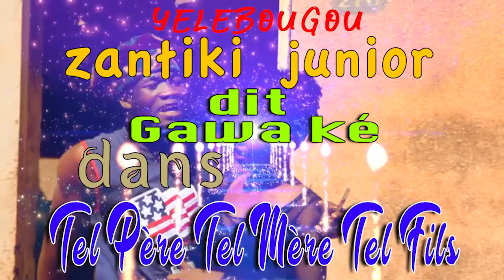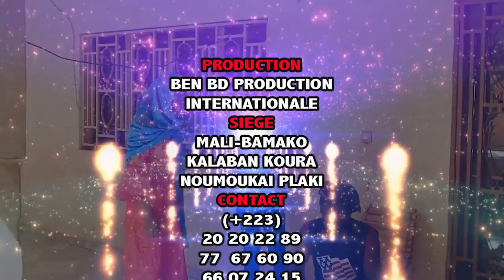YELEBOUGOU ZANTIKI JUNIOR DIT GAWA Kè Tel Père,Tel Fils,Tel Mère par BEN BD PROD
YELEBOUGOU ZANTIKI JUNIOR DIT GAWA Kè est un jeune Comédien de Bamako qui joué dans le groupe YELEBOUGOU et qui est très très aimé de nos jours partout au Mali et le voilà dans Tel Père,Tel Fils,Tel Mère pour vous les fans avec le soutien de son LABEL UNIVERSEL BEN BD PRODUCTION INTERNATIONALE aux contacts: 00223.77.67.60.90 ou 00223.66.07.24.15 ou 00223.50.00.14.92 par E-mail